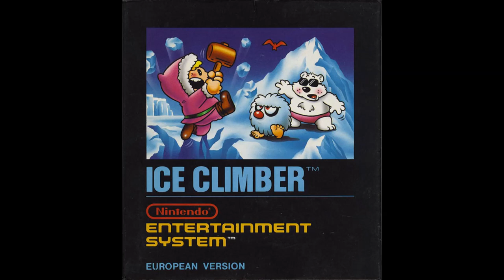Ice Climbers (NES) - Title Theme RETRO Remix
I'd like to thank IronInfidel47 again for making the sheet music for this. Really helps.

Anyways, it's a pretty basic one this time. lol
Enjoy all. Comments and feedback are welcome. :D